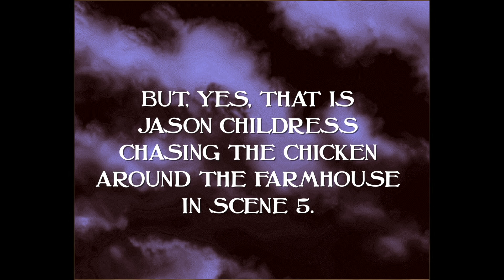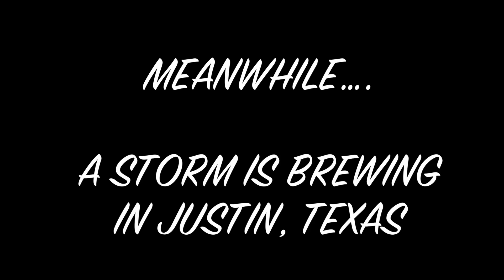STAAR Wizard of Oz Final